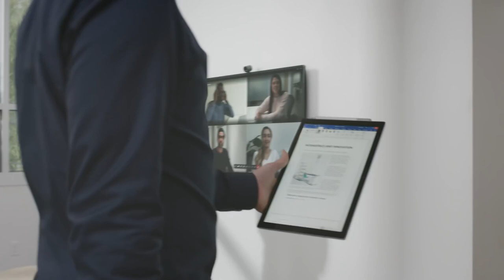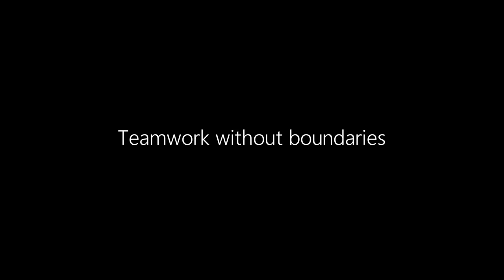Introducing Microsoft Surface Hub 2S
Experience teamwork without boundaries with new Surface Hub 2S, a modern, all-in-one collaborative canvas and meetings platform that brings the power of Windows 10 to teams. It’s, light, thin, and easy to integrate into any work space. Wherever your teams go, Surface Hub 2S can go too.